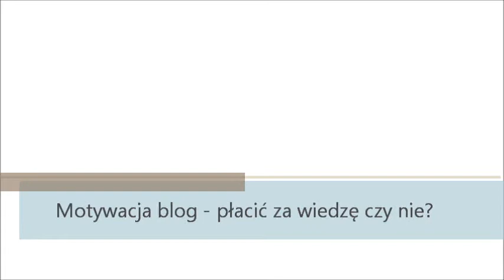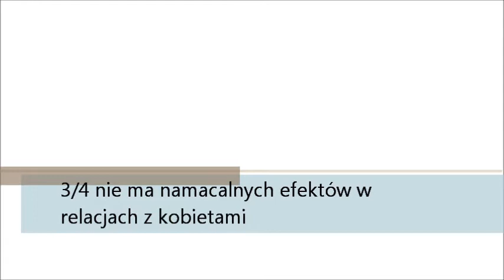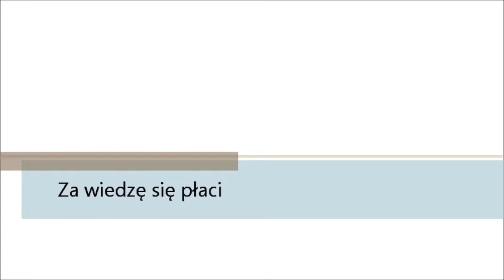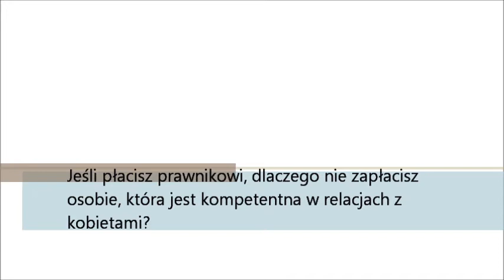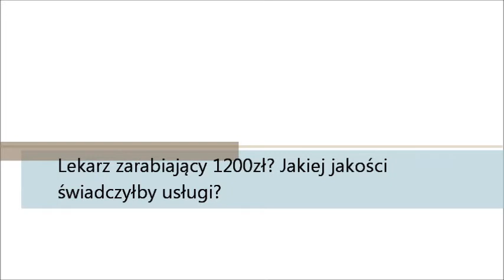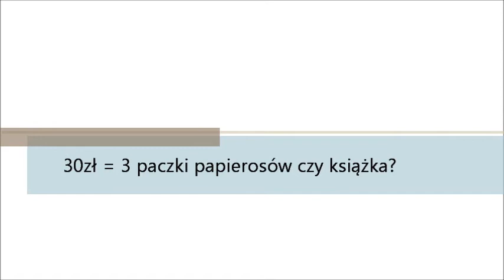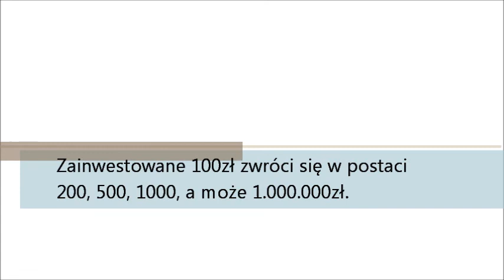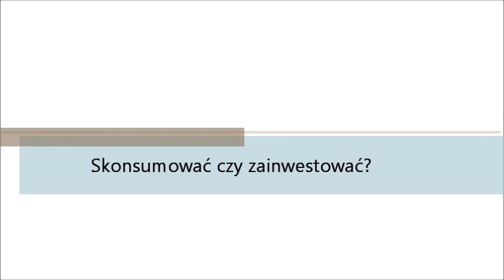Płacić za wiedzę czy nie? | Motywacja blog